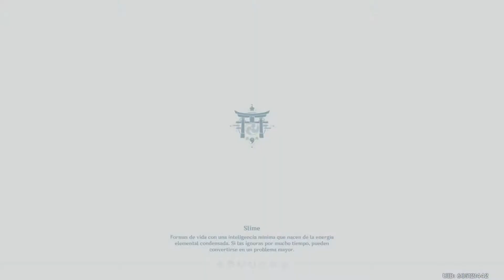Genshin Impact Mision Disparando Cañones y poniendo balizas.